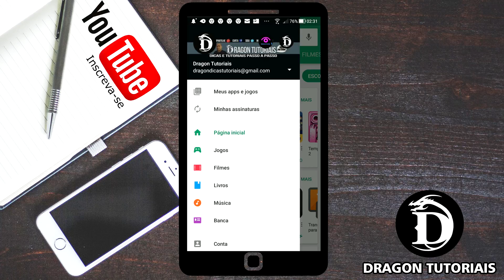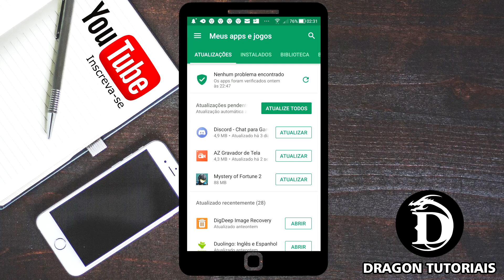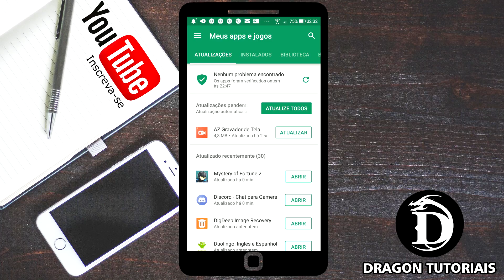Como atualizar aplicativos na Play Store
Veja como atualizar seus aplicativos na Play Store.